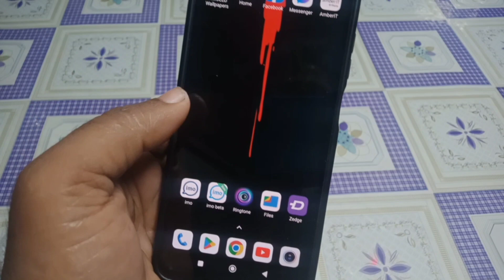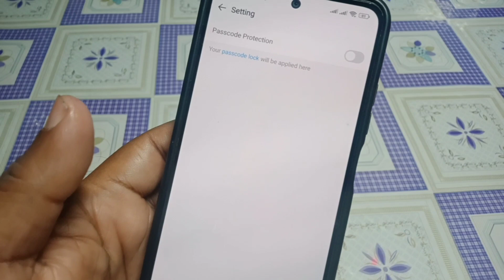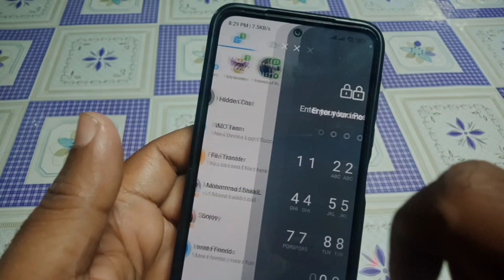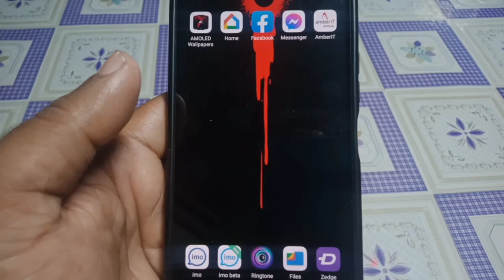ইমুতে নতুন সেটিংস ২০২৩ | গোপন চ্যাটিং গোপনই থাকবে | imo hidden chat | imo Passcode | Android BD !!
ইমুর আরো কিছু দরকারী ভিডিও দেখে নিন...

.Thank's/ধন্যবাদ.